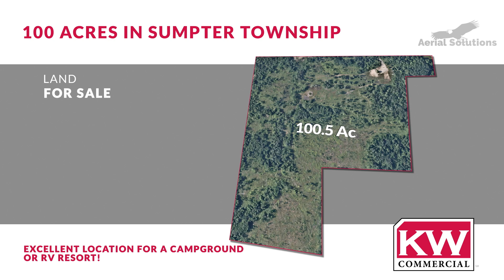Sumpter Township Development Land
Prime development opportunity in Sumpter Township! This large, regular parcel is located less than 10 minutes from I-94 & I-275 in Belleville and 5 minutes from the Lower Huron Metropark. Many potential future development uses include country estates with a private lake to a campground.